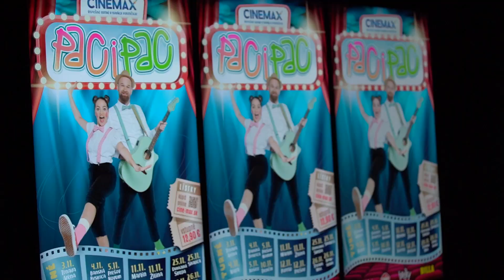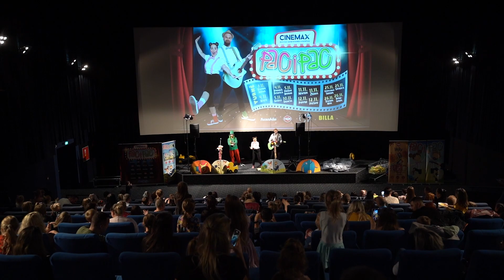PACI PAC v CINEMAX II. / DOKUMENT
Krátky dokument z prvého víkendu turné PACI PAC v CINEMAX II.

Kamera/strih: Majo Puzder